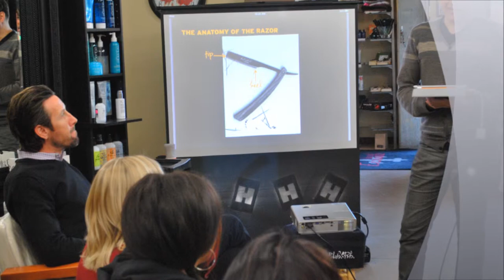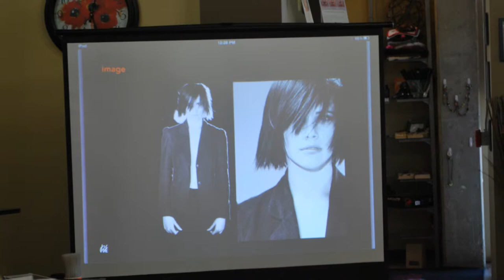Bumble and Bumble Live at Enchante A European Salon.wmv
Enchante Live. Vidal Sassoon Straight Razor Cut by Bumble and bumble National Educator Nicholas..